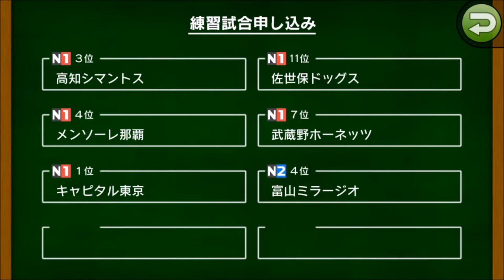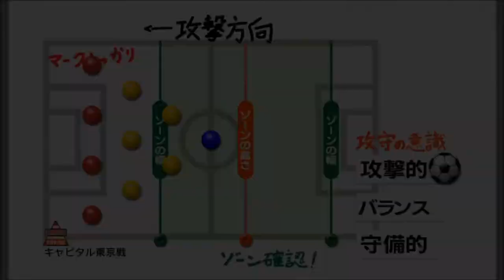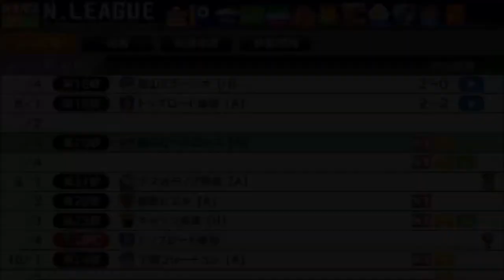【カルチョビットA #126】N1首位、キャピタル東京と練習試合【サッカークラブ育成ゲーム】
相手は強いが、どこまで頑張れるか